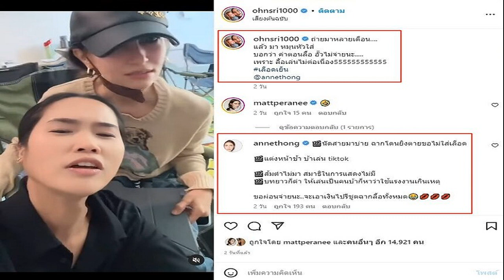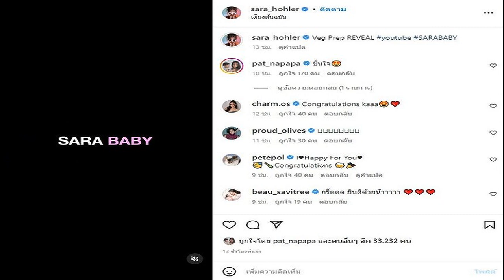เลือดเย็น อ้น โพสต์คลิปผู้จัดดังบอกไม่จ่ายค่าตัวเล่นไม่ต่อเนื่อง แอน สวนกลับเป็นชุด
ถ่ายมาหลายเดือน ถึงกับติดแฮชแท็ก เลือดเย็น อ้น ศรีพรรณ โพสต์คลิปผู้จัดดังบอกไม่จ่ายค่าตัวเล่นไม่ต่อเนื่อง แอน ทองประสม สวนกลับเป็นชุด
น้องคนสนิท อ้น ศรีพรรณ โพสต์คลิปฮาอีกแล้วแกล้งผู้จัดละครดัง แอน ทองประสม หลังไปเล่นละครของสาวแอน โดยใช้แอพฯ โพสต์คลิปแกล้ง แอน หมุนหัวคอแทบหัก พร้อมแคปชั่นว่า
ถ่ายมาหลายเดือน แล้ว มา หมุนหัวใส่ บอกว่า ค่าตอนลื้อ อั๊วไม่จ่ายนะ เพราะ ลื้อเล่นไม่ต่อเนื่อง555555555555 เลือดเย็น @annethong
งานนี้ ด้าน แอน ทองประสม ก็เข้าคอมเมนต์ตอบสุดฮาเช่นกันว่า นัดสายมาบ่าย ฉากโดนยิงตายขอไม่ใส่เลือด แต่งหน้าช้า บ้าเล่น tiktok , ส้มตำไม่มา สมาธิในการแสดงไม่มี , บทยาวก็ด่า ให้เล่นเป็นคนบ้าก็หาว่าใช้แรงงานเกินเหตุ , ขอผ่อนจ่ายนะ..จะเอาเงินไปรีชูตฉากลื้อทั้งหมด ทำเอาแฟนๆ ฮากันมาก บ้างก็บอกมาเป็นชุด , ทำไมนู๋ต้องมาขำคู่นี้จนท้องแข็ง เป็นต้น